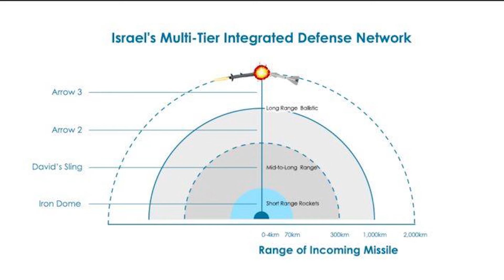Iran Vs Israel ! | Who is Most Powerful | Exclusive Report | Capital TV